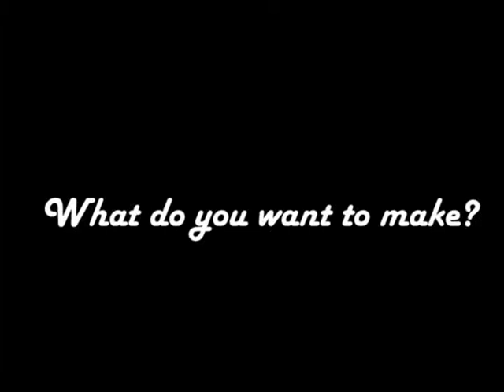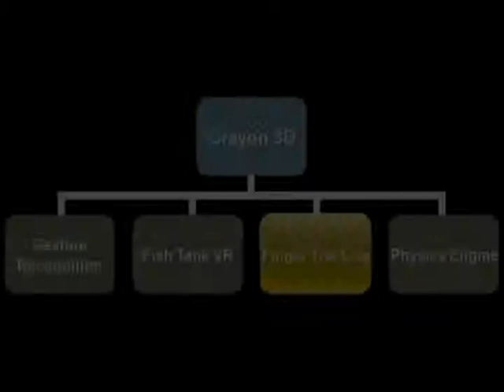Crayon3D archive video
Crayon3D is a student-pitch project which aims to become a platform for the CMU ETC Building Virtual World class in 2009. Crayon3D is developing a functional and easy-to-use platform for use with Panda3D.
The Crayon3D platform provides the following features:
- Head Tracking creates a uniquely immersive 3D virtual space
- Finger Tracking allows the finger to be used as an input device
- Gesture recognition allows a new way to analyze the use drawing and convert them to data that can drive a game forward
- Physics Engine allows the objects to interact with each other and their environment